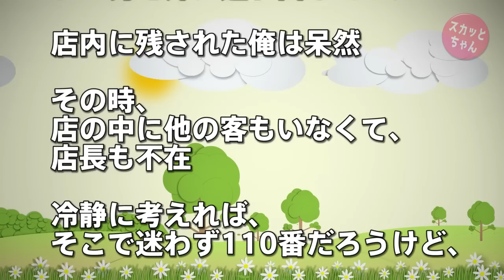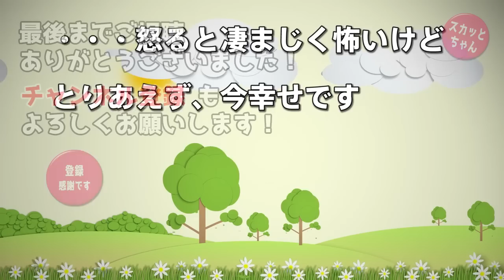ちょっといい話 バイト中にいきなり金髪眉なし上下ジャージのヤンキー女から告白された！俺「え？…僕じゃあなたに合いません(怖ぁ)」→数日後、黒髪で服装も綺麗なかわいい子がやってきて… スカッとちゃん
当時の俺、地元の駅前にあるコンビニでバイトをしていた。そのコンビニの前にあるロータリーには、当時既に天然記念物だったリーゼント特攻服の族のお兄さんとお姉さんがほぼ毎日たむろしてた。

俺は毎回ビクビクしながら出勤し、外に水を撒けと言う店長を恨みながら夜間バイトに勤しんでいた…

超良コトメが友達を連れてきたので近所のケーキ屋のお菓子を出した→トメ「まぁ！こんな安物のケーキ！」コトメ「やめてよ友達の前で！」→友達がつぶやいた一言で大爆笑、トメ赤っ恥www

◆   引用元
楽しいことないかな速報：

◆   音楽
DOVA-SYNDROM：